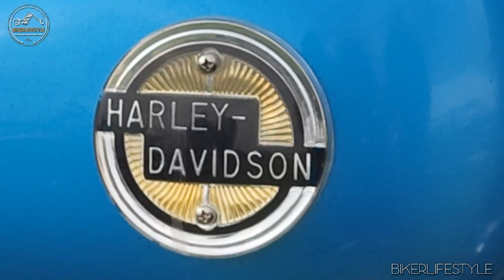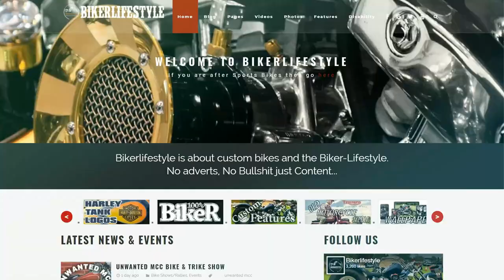Bullfrog Bash 2021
tracks: heading west, dirt rd traveller, Yeah Yeah Yeah Long